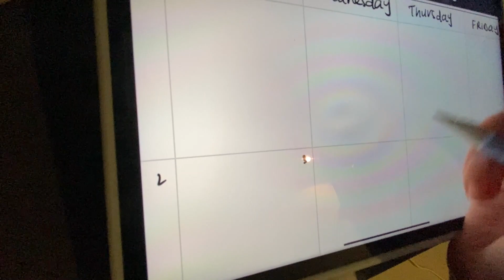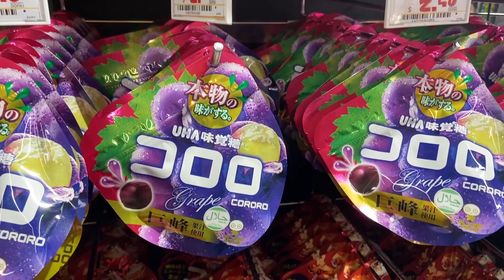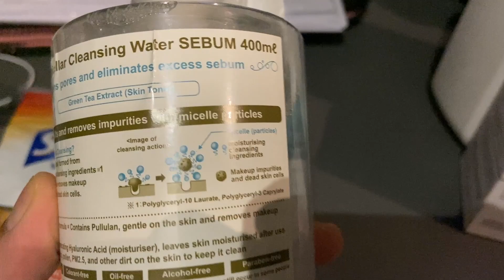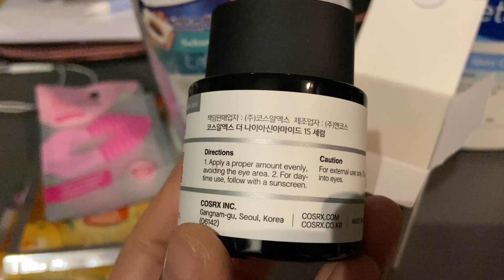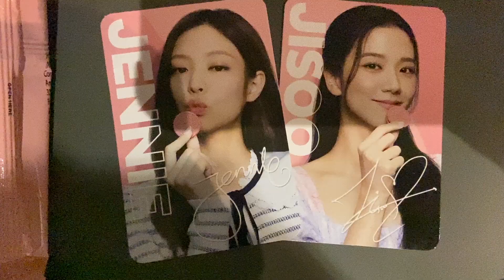January Vlog 2023 | What i've been up to | LONGCHAMP | FOOD GALORE | OREO x BLACKPINK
Hi everyone, hope everyone is doing well the past month. I am sharing with you some snippets of what I did in the month of January. First month of the year has been so hectic for me.

Filmed & Edited:
Iphone 11
Macbook Air
Canva
iMovie